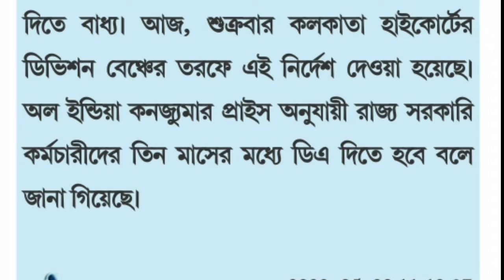May 20, 2022. ডিএ মামলার রায় . সরকারীদের কর্মচারীদের জয়.